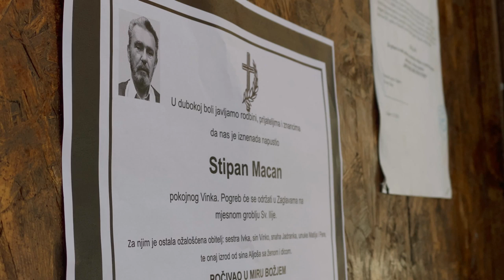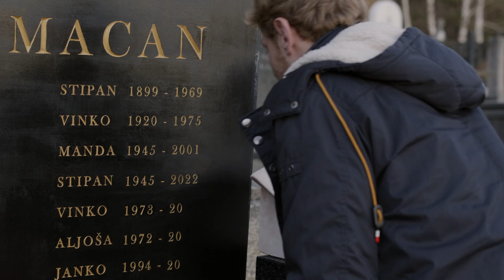Zaglave tuguju, ali i optužuju: "Vid' ti nju - nisu imali mira dok ga nisu satrali" | epizoda 61